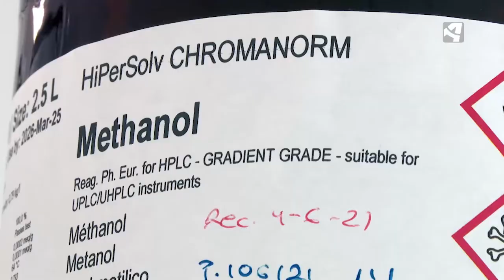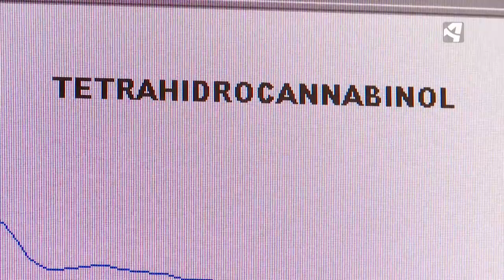Análisis químico del cannabis | EL NEGOCIO DE LA MARIHUANA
Acudimos a un laboratorio para que nos muestren cuál es el componente dentro del cannabis que está por encima de los demás y también si tiene el componente psicoactivo, el THC, el que es ilegal en España si está por encima del 0,20.